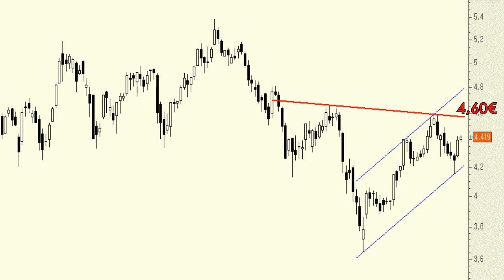Vídeo análisis técnico de Sacyr, la clave está en superar los 4,60 euros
La superación del último máximos decreciente, en los 4,60 euros, generaría en principio una importante señal de fortaleza como consecuencia de estar dando forma a una potencial pauta en "cabeza y hombros" invertida.